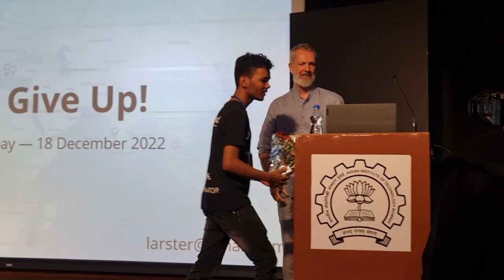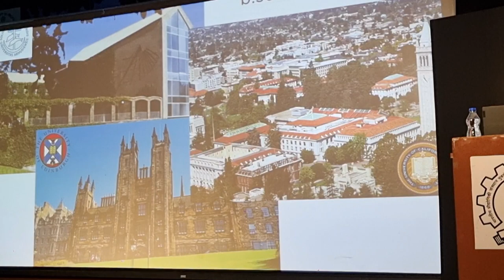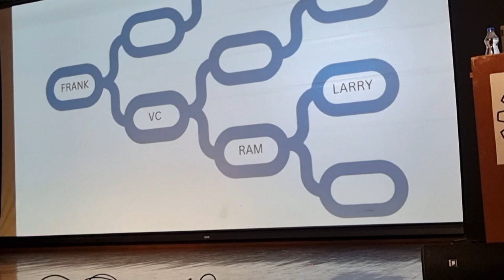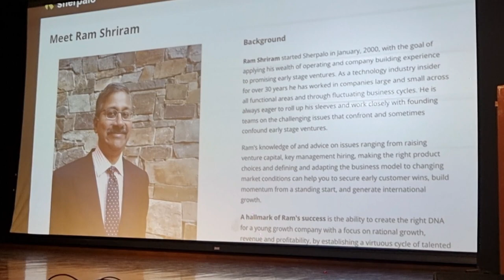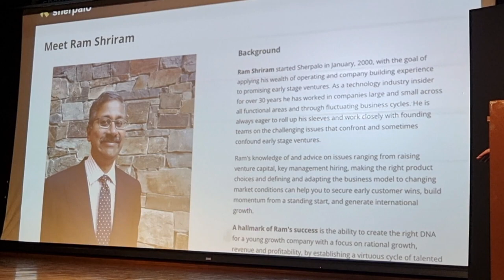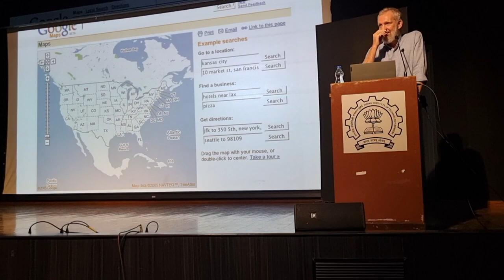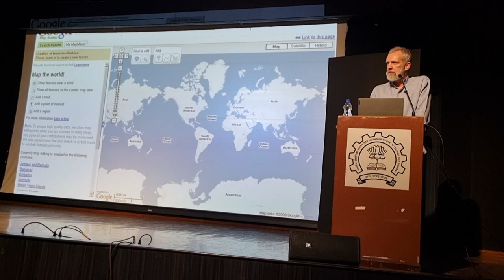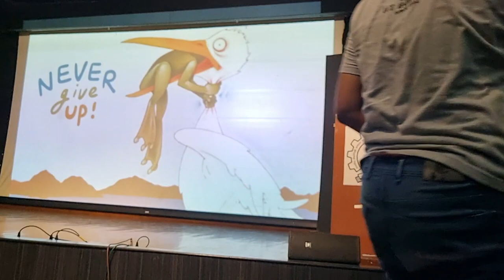Complete Story of Google Maps by it's co-founder Lars Rasmussen at IIT Bombay || Techfest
In this video Google maps founder Lars Rasmussen talk about his complete story with Google maps.